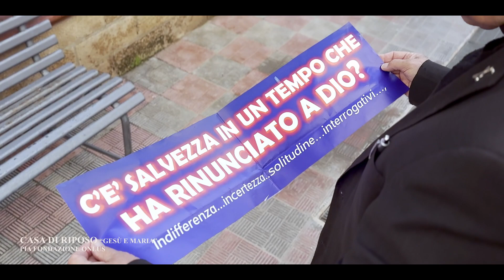BUON NATALE CASA DI RIPOSO GESU e MARIA 2022